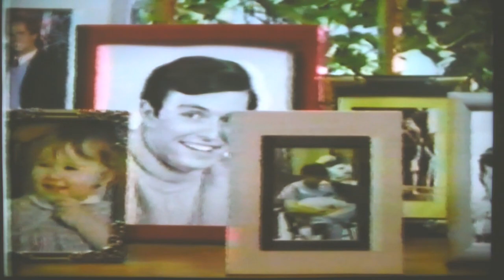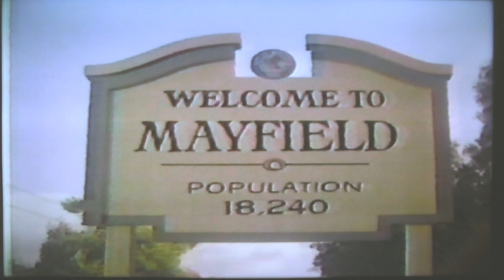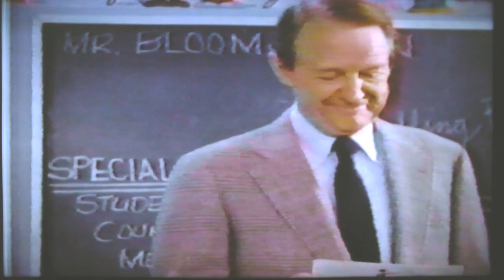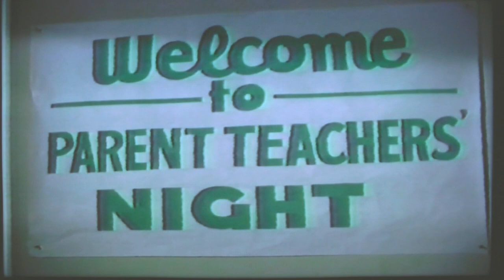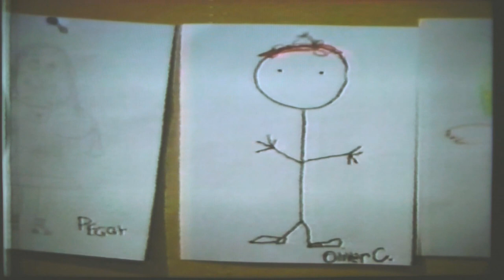Still the Beaver ep 8, Paper Tiger, Feb 17, 1985 - Richard returns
Beaver's childhood friend Richard Rickover (Rich Correll) returns as a bit of an annoying psychiatrist boasting about his daughter being more advanced than Beaver's son Oliver In this eighth commercial-free episode of the Still the Beaver revival series called Paper Tiger that debuted on The Disney Channel Feb. 17, 1985. Oliver is struggling like his father did as a child to find something he is good at when he suddenly becomes the leader in the school's newspaper drive fundraiser, only to be challenged yet again by a fellow student.
(Listen for one of Richard's adult friends to call him by his real name Rich instead of Richard.)
This is the eighth of 26 episodes in 1984-85 before the series moved to WTBS Superstation for three more seasons under the name The New Leave it to Beaver from 1986-89.
These videos are taken from Betamax VCR personal recordings of the show when it originally aired, and transferred here onto a camcorder set up in front of a TV, so the quality is not the highest quality but since there are no other copies of these episodes on YouTube, I am at least sharing what I have the best way I can.